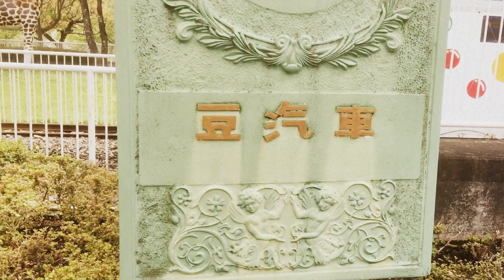MARUMIYAよしや / 八戸公園の豆汽車♪